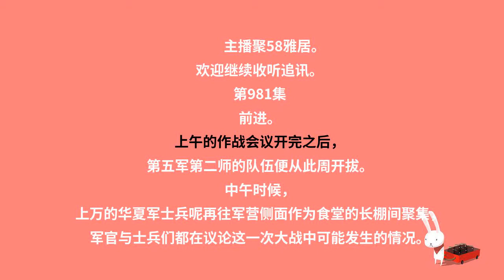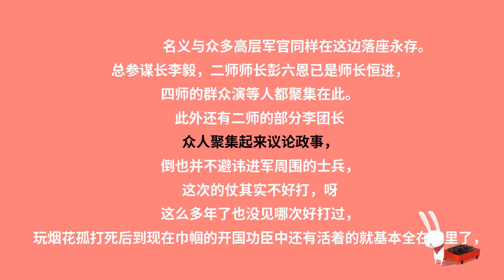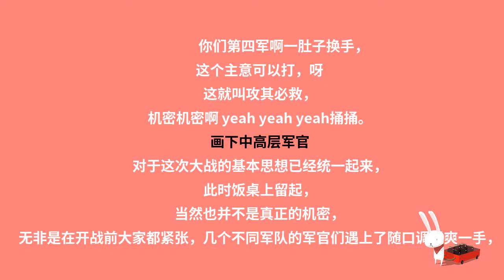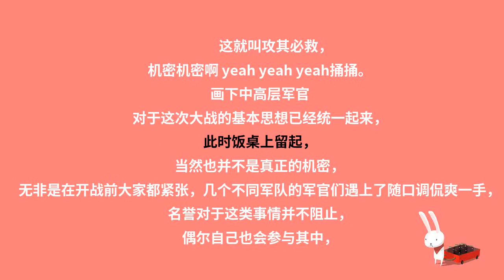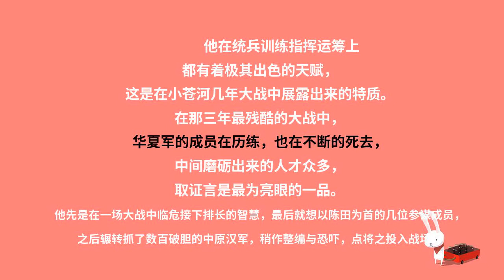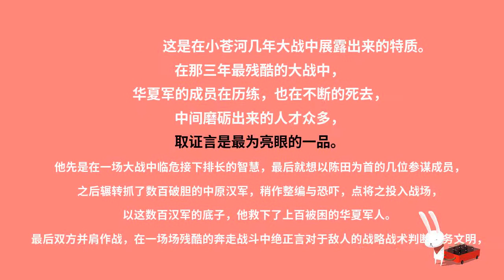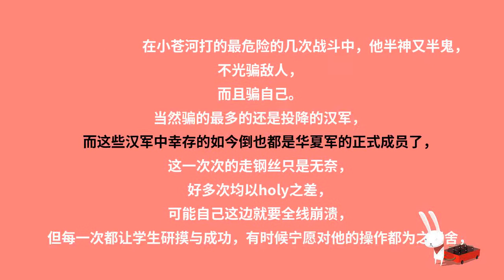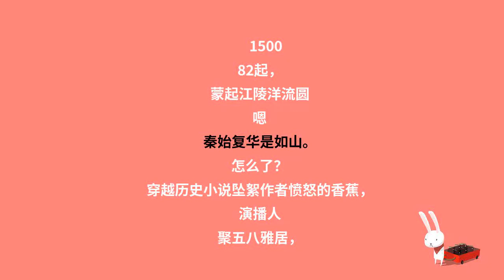赘婿九百八十一集：前夜（六）